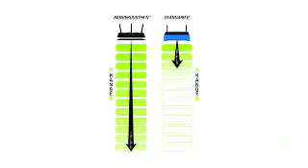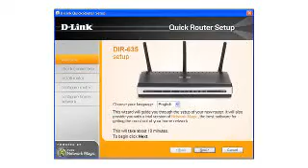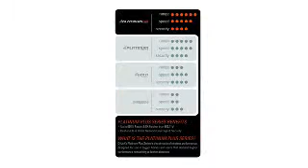Router Inalambrico D-linkDir-635RangeboosterN802.1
HECTOR FABIO HURTADO ALVAREZ, mayor cobertura y velocidad de hasta un 650 superiores al estandar 802.11g y un alcance Inalambrico hasta 5 veces mayor• Excepcional cobertura gracias a la tecnologia de 3 antenas desmontables de 2dBi MIMO• Mejores y mas completas caracteristicas deseguridad, incluyendo Firewall SPI y WPA2™ para proteger su red de posibles intrusos•802.11n Wireless LAN• 4 Puertos LAN 10/100 Mbps Fast Ethernet• 1 PuertO WAN 10/100 Mbps Fast Ethernet• USB 2.0 Port • Conector RP-SMA Windows XP SP23 o Mac OS X.